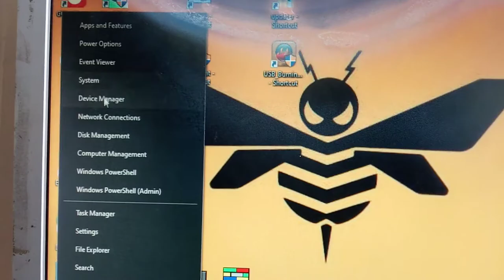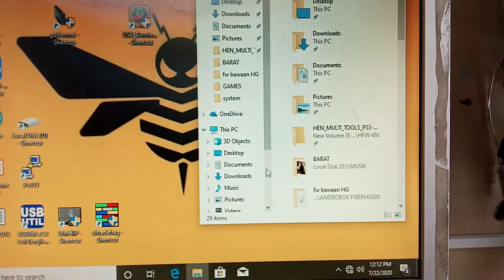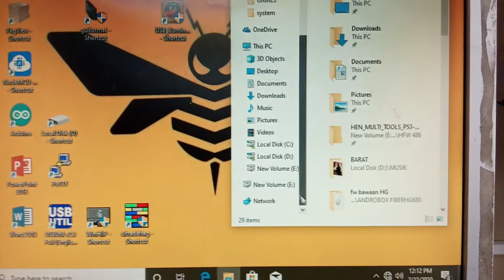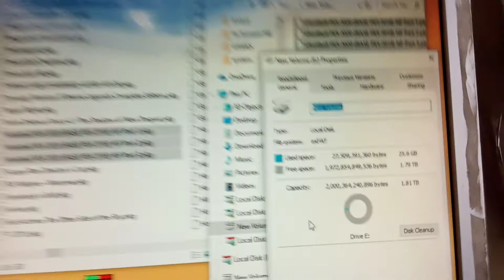Cara Format Harddisk External PS4 utk Master Game PKG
Wajib Partisi Dasar GPT lalu EXFAT

Jangan MBR & EXFAT ya
Supaya tidak Error tidak terbaca di komputer di kemudian hari